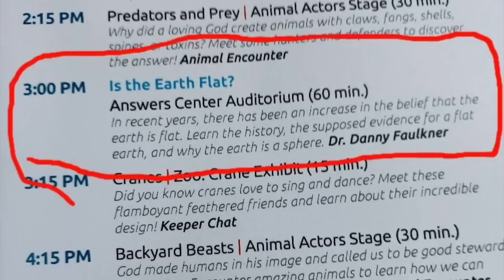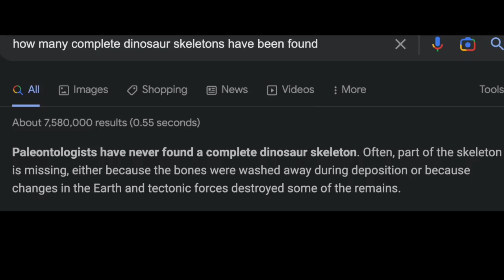Review of our Anti-Biblical Earth Ark Encounter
This is just an update to what we experienced with the anti-Biblical earth lecture given at the ark encounter as well as the overall theme of the place. We had made a couple of posts about the anti-Biblical earth speaker being there and wanted you all to know how it went.